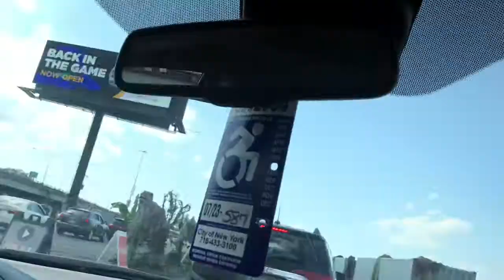Neelie’s Kitchen/Jurassic Quest Drive Thru /ദിനോസറിനെ കാണാൻ പോയാലോ...